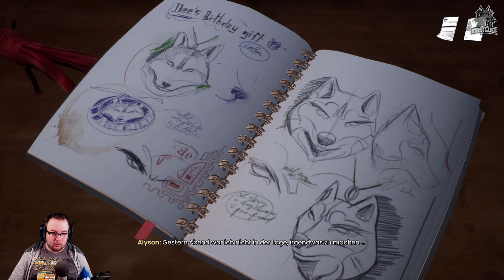Wir sagen es ihm ✧ Tell Me Why | #020